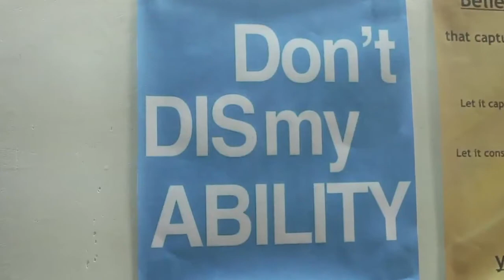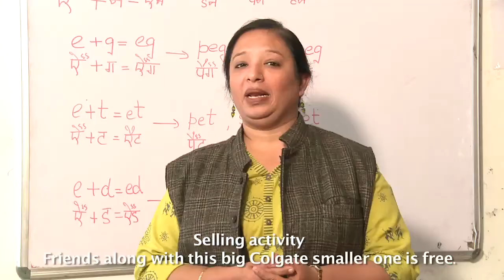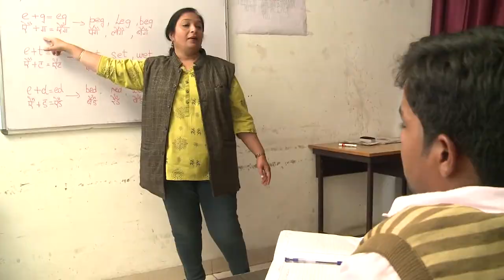Nayi Dishayen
The film made by Team ASCO depicts the efforts of SPARC India skill development center in creating employment opportunities for youth with physical impairment. It emphasizes on training program and shaping career options for the community.